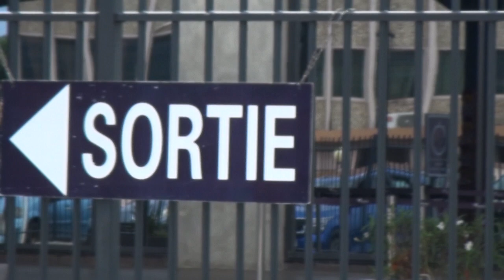Retour triomphal du Prophète François Xavier ALLOKPE du Cameroun